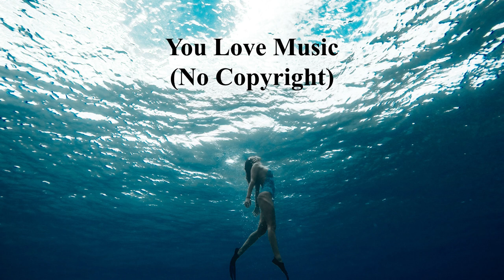Sappheiros - Falling Ft eSoreni - You Love Music (No Copyright Music)